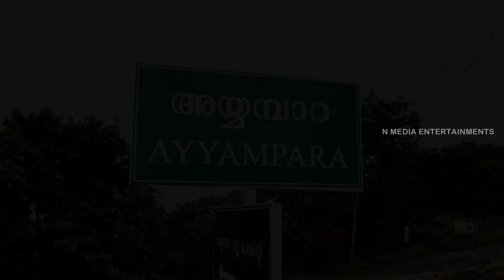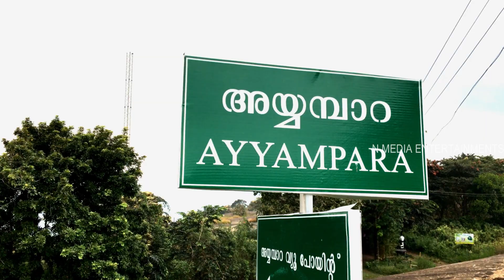AYYAMPARA VIEW POINT - 4K VIDEO അയ്യമ്പാറ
വാഗമൺ, ഇല്ലിക്കക്കൽ യാത്രികർക്ക്  അവരുടെ യാത്രയിൽ ഉൾപെടുത്താവുന്ന കിടിലൻ വ്യൂപോയിന്റ്.
ഇവിടെ നിന്നുനോക്കിയാൽ ഈരാറ്റുപേട്ടയും പാലാ യും ഇല്ലിക്കകല്ലും കാണാൻ സാധിക്കും

Ayyampara

A cool viewpoint for Vagamon tourists and Illikakal tourists to include in their itinerary. From here you can see Eratupetta, Pala and Illikakal